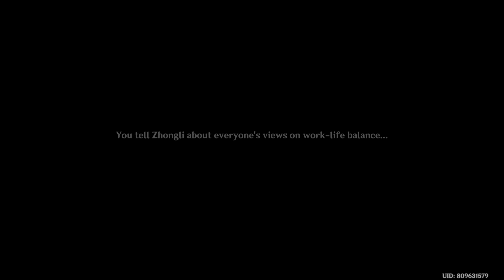Lantern rite 2